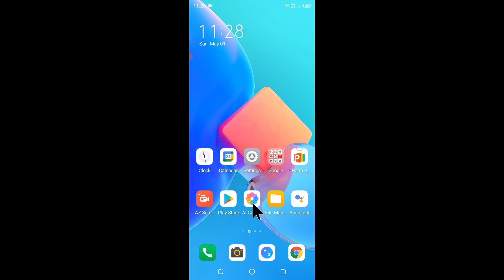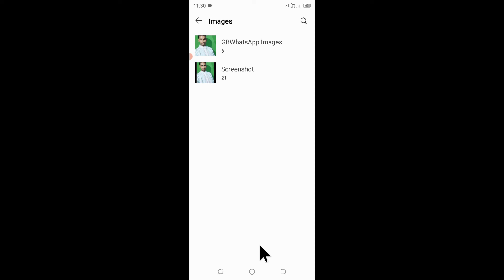tecno mobile me photo par text kaise likhe ya add kaise kare।how to add text on photo in Tecno phone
is video me bataya gaya hai friends ki Tecno mobile me photo par text add kaise kiya jata hai